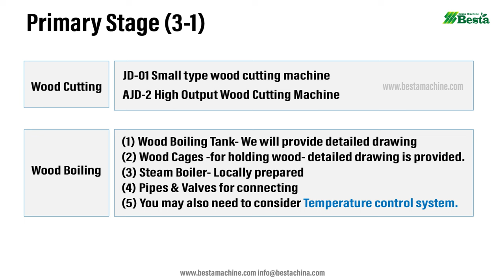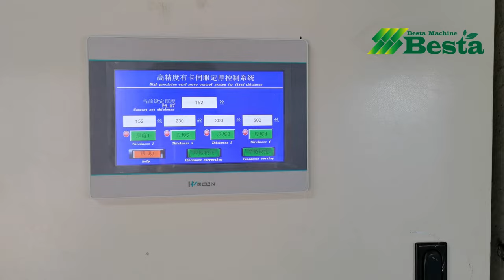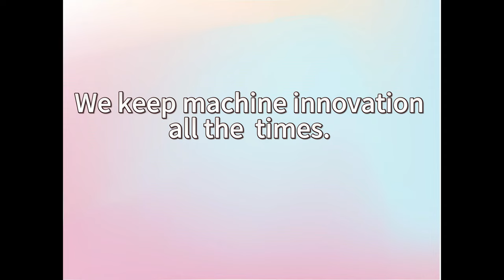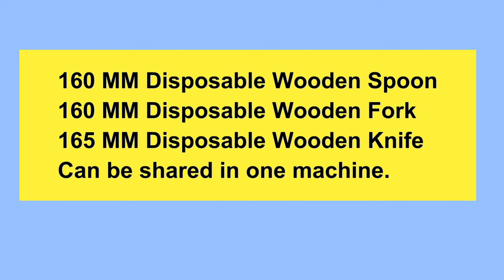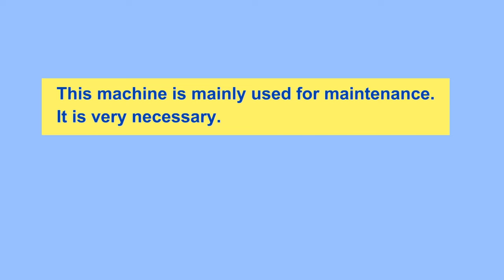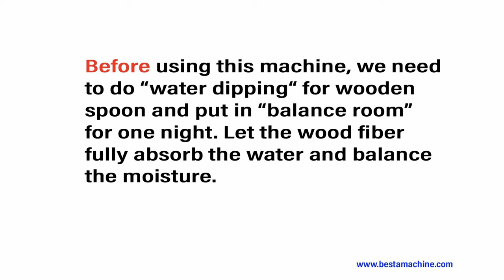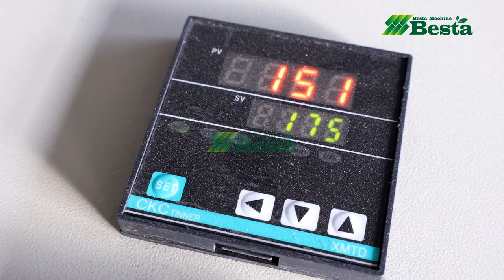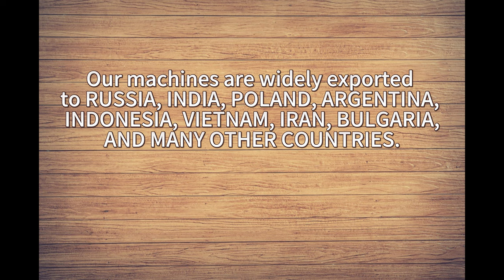Disposable Wooden Spoon Making Production Line, Wooden Spoon Making Machine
Disposable Wooden Spoon Making Production Line
Disposable Wooden Spoon, Fork Making Machine
Disposbale Wooden Knife Making Machines

0:00 Wooden spoon fork making machine (BESTA)
1:07 Wood Stacking & Cutting Area
3:17 Wood Boiling and Bark Removing
5:05 CNC Wood Rotary Cutting Machine (SK-520S)
7:04 Carved Cutting Machine (Materials Saving )
9:10 CNC Carved Cutting Machine (SK-003S-W) Widen Type
10:48  Drying and Polishing Process (PG-6-L3)
13:20 Automatic Unloading  （After polishing)
14:20  Wooden Spoon Order Arranging LS-160
15:54 Electromagnetism Blade Grinding Machine
20:01 White Based Board Planing Machine PM210
22:04 Carved Cutting Blade four side Sharpening
21:14 Carved Cutting Blade Tip Grinding Machine  (MDJ-03)
23:49 Wooden Fork Teeth Making Machine (KCJ-1S)
25:52  Automatic Wooden Spoon Hot Pressing Machine (ASP-300A)
31:54 After using hot pressing machine
33:16 Contact BESTA MACHINE